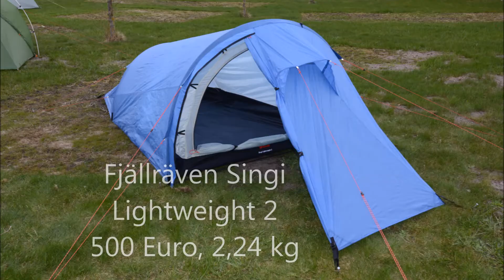Leichtgewichtszelte im Test 2013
outdoor hat 10 leichte Zweipersonenzelte für Trekkingtouren unter die Lupe genommen - inklusive Sturmtest vor der Windmaschine. Preisspanne der Zelte: 250 bis 700 Euro. Gewicht: 1,0 - 2,5 Kilogramm. Das Testfeld und Testverfahren zeigen wir im Video.